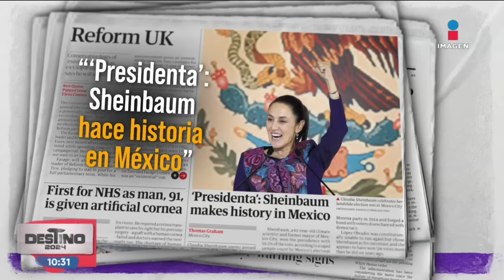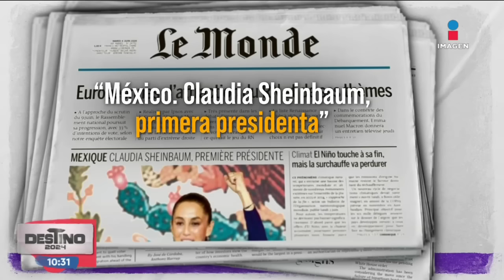Así amanecieron las portadas de medios internacionales tras triunfo de Sheinbaum | Ciro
CiroEnImagen “México da un triunfo arrollador a su primera presidenta”, así amanecieron las portadas de medios internacionales anunciando la victoria de ClaudiaSheinbaum. La virtual presidenta electa se reunió con Rogelio Ramírez de la O, secretario de Hacienda, quien seguirá en el cargo.